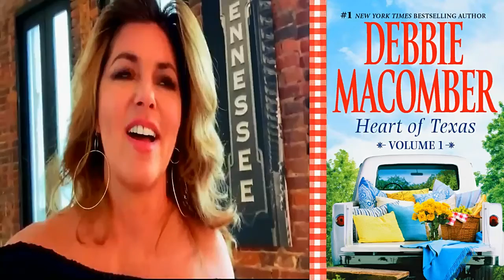Shania Twain : Será produtora Executiva : de uma serie da NETFLIX : Chamado : Heart of Texas.